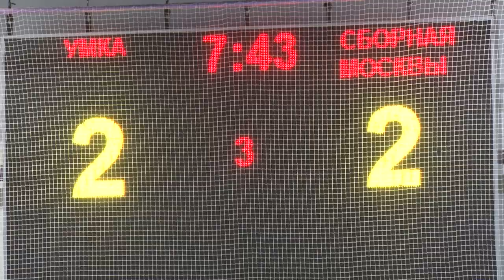Турнир по слэдж-хоккею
В Ледовом дворце «Армада» состоялся турнир по слэдж-хоккею. Это один из самых зрелищных паралимпийских видов спорта.